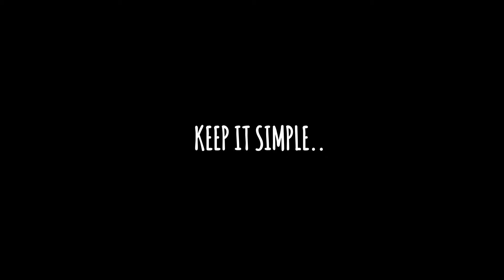Night drive in Mount Road Chennai POV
This video is on Mount Road chennai